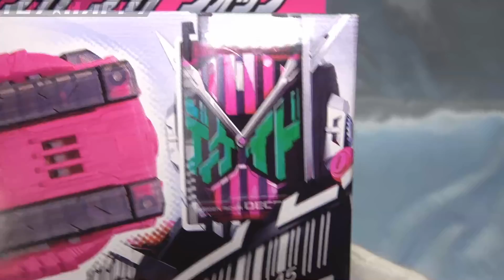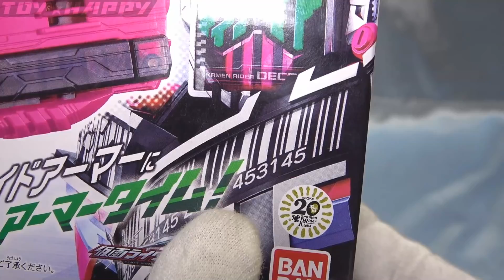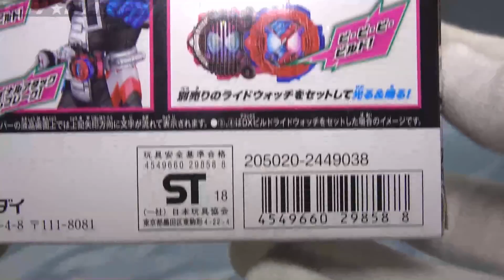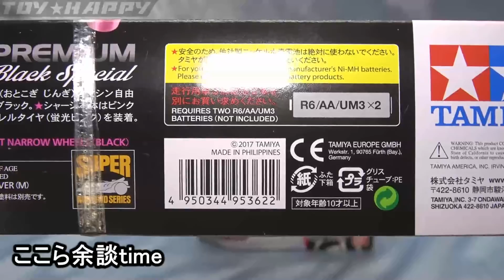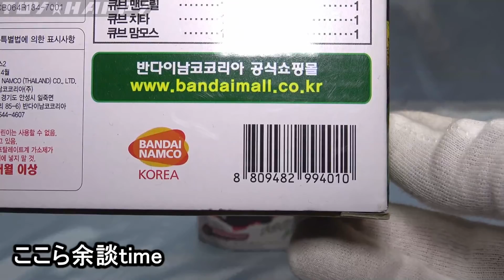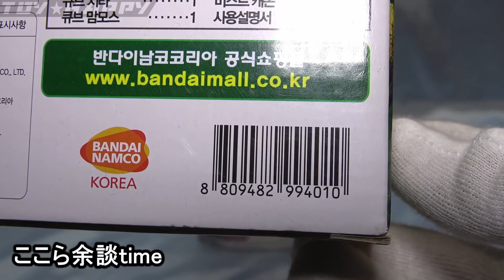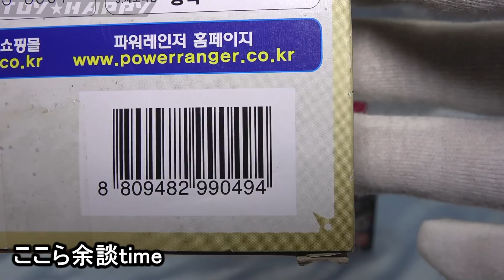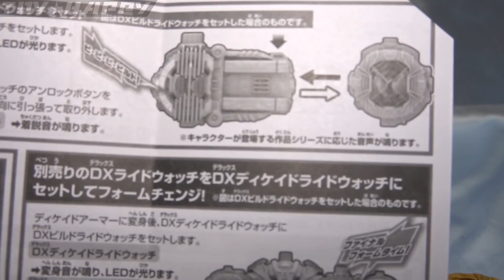ＤＸディケイドライドウォッチ 仮面ライダージオウ decade ridewatch Zi-o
仮面ライダージオウのディケイドライドウォッチ。ディケイドアーマーにアーマータイム。

ライドウォッチホルダー

★仮面ライダージオウのおもちゃ動画リスト